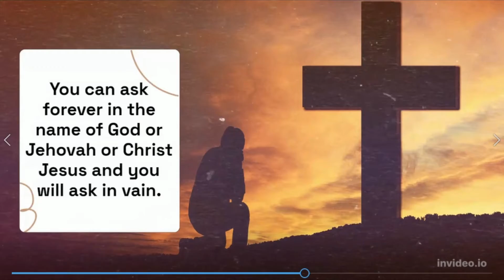Neville Goddards, "Ask In My Name."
Hello, My name is James Hughes and this is my Youtube Channel. Enjoy :)

This video is one of Neville Goddards many lectures and or writings, done in a way that is easy to follow along with larger print. It has an animated introduction with animated commentary. Please check back, I'll be tweaking and adding resources as time permits.

I would also like to Thank the people that made this possible. Thankyou Youtube...
Thankyou Rhonda Byrne, "The Secret", "The Greatest Secret", Thankyou Dr Joe Dispenza, "Evolve Your Brain", "You Are The Placebo",... Brian Scott, "Reality Revolution", He has a podcast on Youtube and turned me on to Neville. I'd also like to Thank Gregg Braden, Bruce Lipton, Matt Par, Jake Ducey, Thomas Garetz, Kevin Stratvert, Alen, with (Smart Video Tactics), Caffeinated Blogger, and many many more.

Without their videos on youtube, none of this would have been possible.

Matt Par:
Tube Mastery was one of the products that got me going...

The information on this Youtube Channel are for educational and informational purposes only.